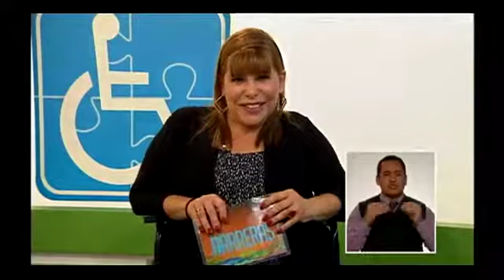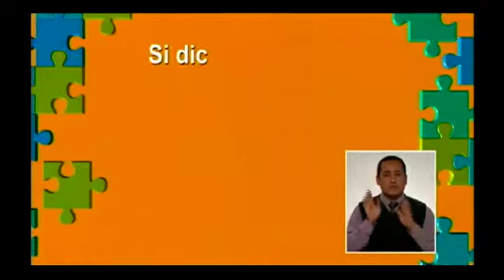Sin Barreras : 26/10/2013 - Cap 1